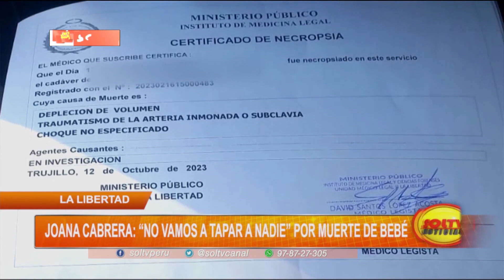Joana Cabrera: “no vamos a tapar a nadie” por muerte de bebé